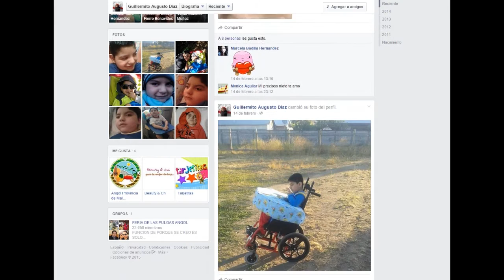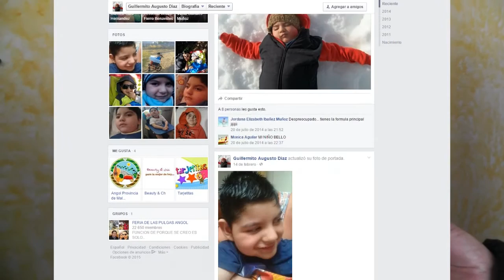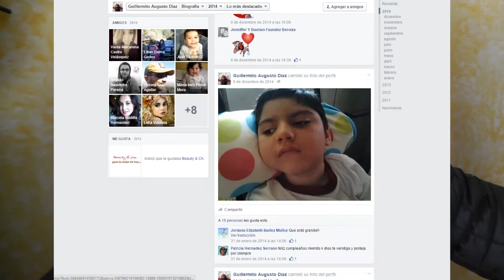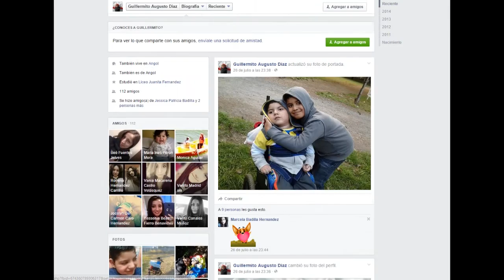BENEFICIO PARA IR EN AYUDA DE GUILLERMITO DÍAZ EN ANGOL